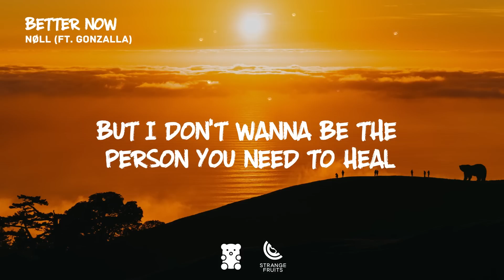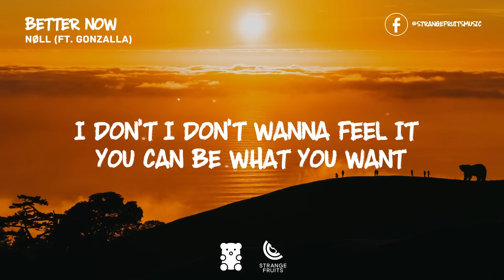Nøll - Better Now (Lyrics) ft. Gonzalla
BipolarBear's fresh music:

🐻 Track Information 🍉
Title: Better Now
Artist: Nøll & Gonzalla

📝  Lyrics

Thinkin that I wouldn’t miss it all that I’ve won Only needed one good reason reason for why
I don’t know what I want I don’t know how to feel but I don’t wanna be the person you need to heal
You could tell me all your reasons all that you know I don’t wanna really hear it just let it go
baby I don’t feel the same I feel better now no I don't feel the same I feel better now
(Hook)
Running through the coming seasons all that you’ve won I don’t even need a reason I’ll let you win
you wont ever have to know it feeling lonely till now I don’t I don’t wanna feel it you can be what you want
You can feel what you want letting love turn to dust
I don’t wanna know your reason you can feel what you want
cause I don’t feel the same I feel better now I don’t feel the same I feel better now
but I don’t feel the same I feel better now (Hook)

*** SUPPORT US 👊 ***